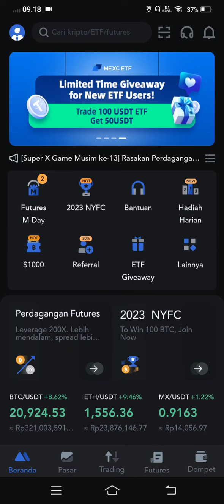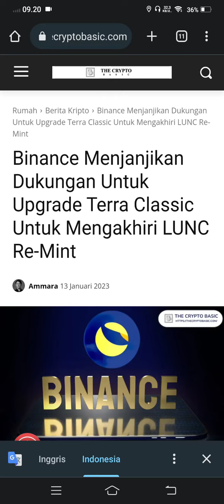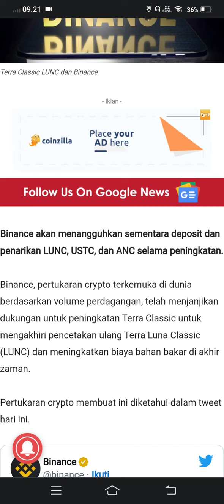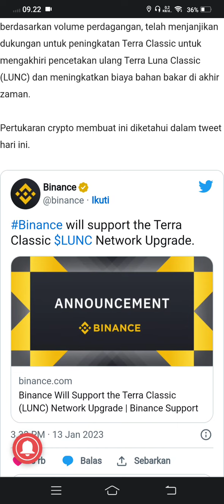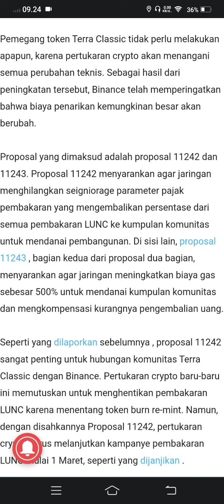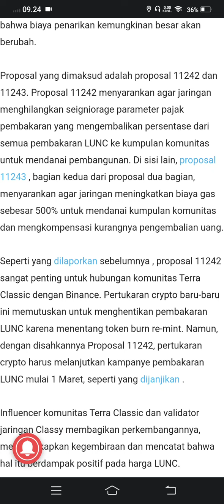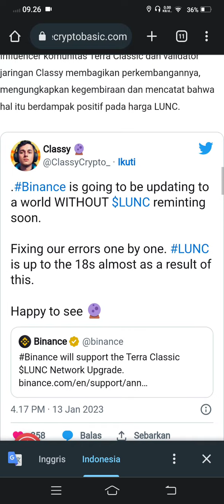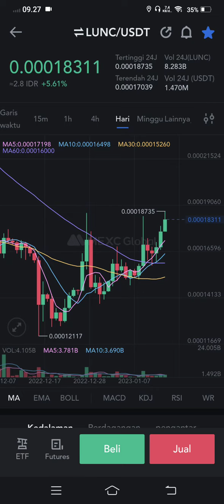FIX DEAL..!!! SIAP-SIAP CUAN DARI LUNC.. 🥳🥳